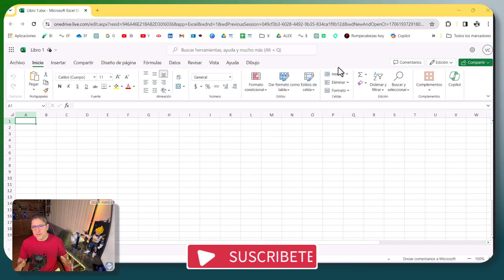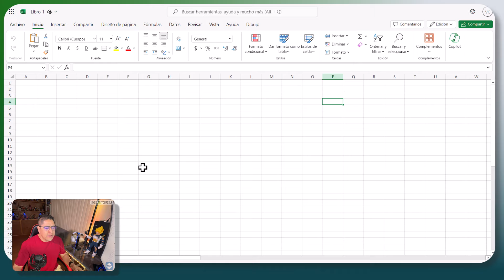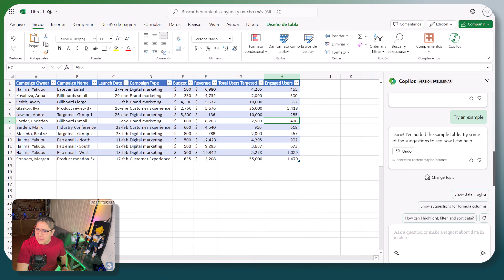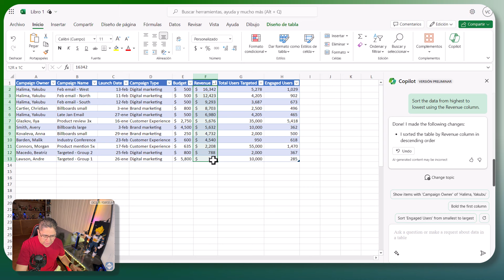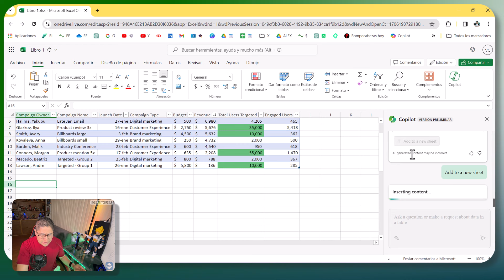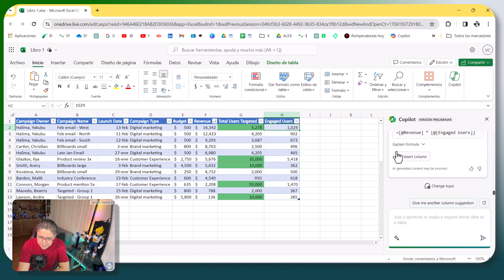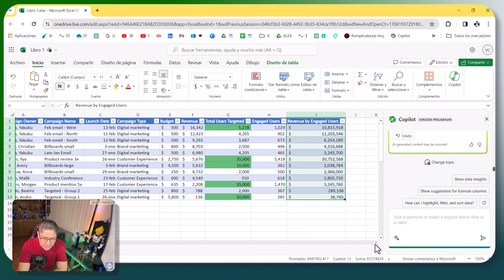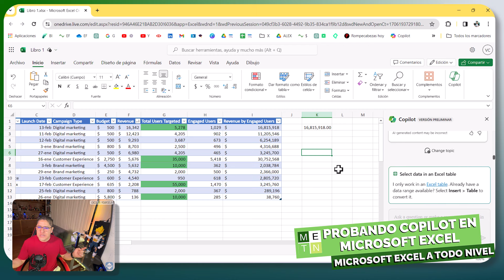Excel y AI: Descubre Cómo Copilot Pro Hace el Trabajo por Ti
Descubre cómo la Inteligencia Artificial, a través de Copilot Pro para Excel, está revolucionando la manera en que trabajamos. En este video, exploramos cómo simplemente diciéndole a Excel lo que necesitas, Copilot Pro emplea la magia de la AI para ejecutar tareas sin complicaciones. Analizamos cómo estas herramientas del futuro no solo ahorran tiempo sino que también están cambiando la dinámica del trabajo ofimático. ¡Únete a nosotros en este viaje hacia la eficiencia y la innovación con Excel y AI!